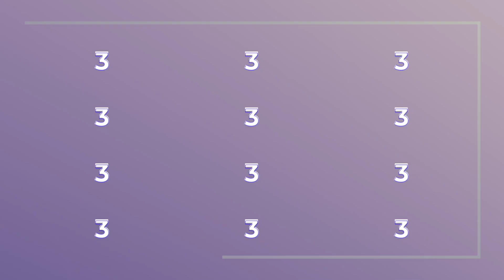Misbrug, Lykke Og Dét At Ændre Sit Liv | Gæst: Psykoterapeut, Jean Von Baden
Psykoterapeut Jean Von Baden var forbi til en snak omkring misbrug, lykke og livsændringer.

Hvad er misbrug egentligt og hvordan stopper man det? Det går nemlig dybere end bare at stoppe med substanserne.